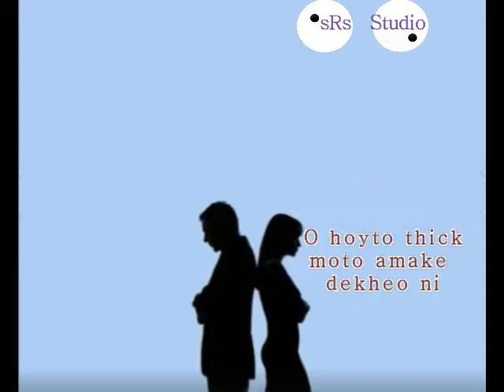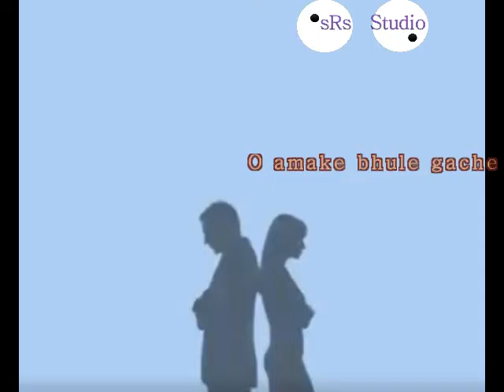Valentines day special 2016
Life fact in every people life ..